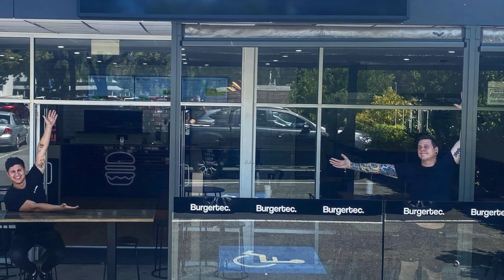Meeting up with some of the Northmen